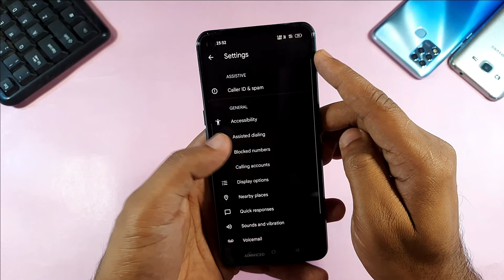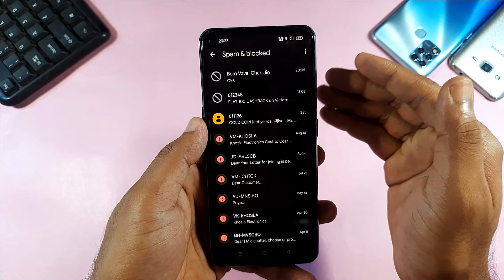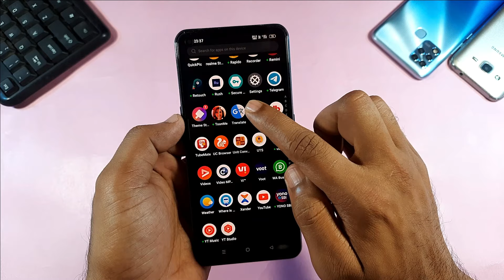How to See Blocked Message in Realme 9 | How to See Blocked Calls in Realme Mobile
Hello friends, iss video me mena baat keya realme mobile me blocked number pe message kaise dekhe and realme mobile me blocked number se call kaise dekhe. Matlab all realme mobile me block call notification kaise dekhe. This settings is same in all realme c35, realme 9 pro plus, realme 9, realme 9 pro, relme 9i & realme C series mobile ( realme C25, C25s ), realme 8 series mobile ( realme 8, 8 pro, 8i, 8s 5g, 8 5g ), realme X series mobile ( realme X7 pro, X7 pro 5G, X50 pro 5g, X7 5g, X3, X3 super zoom, X7 max ), realme GT series mobile ( realme GT neo 2, GT 5G, GT master edition ) & realme narzo 50A, narzo 30, narzo 30 5g, narzo 30 pro 5g mobile me. Realme mobile phone ka sat sat Oppo, Vivo & Mi sab mobile jisme Google dialer and Google messages application ha  o sab mobile me blocked contacts number se aane wala call & message dekhe payenge.Aap jaan payenge how to get blocked call notification in realme. Me assa karta hoo ki ap ko a video Hindi and Urdu ma pasand aayegi.
Video Overview↓↓↓
0:00 Introduction
0:33 Show Block Contacts Numbers
1:05 Show blocked Messages
1:54 Show blocked Calls
2:51 Conclusion